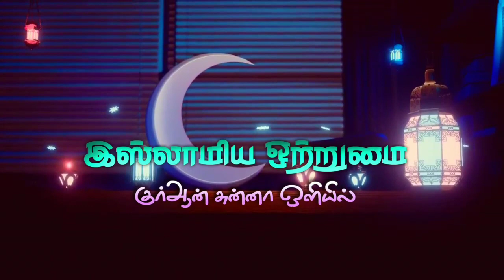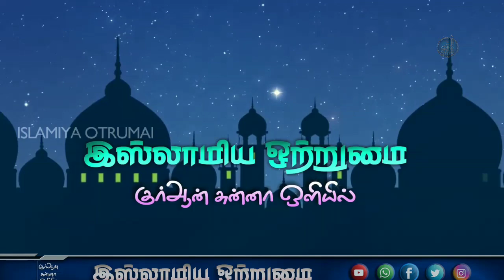ரமலானில் இறுதி பத்து நாட்கள் அதிகம் செய்யக்கூடிய அமல் _ ᴴᴰ┇ABDUL BASITH BUKHARI┇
இஸ்லாமிய ஒற்றுமை
🔘தலைப்பு👇
💠ரமலானில் இறுதி பத்து நாட்கள் அதிகம் செய்யக்கூடிய அமல் 💠
♻உரை🎤
┇MOULAVI ABDUL BASITH BUKHARI┇
           ┇இஸ்லாமிய ஒற்றுமை┇
📲YouTube Like👇
📲Gmail I'D👇
          ┇இஸ்லாமிய ஒற்றுமை┇
                 ┇ALL PAGE LIKES┇